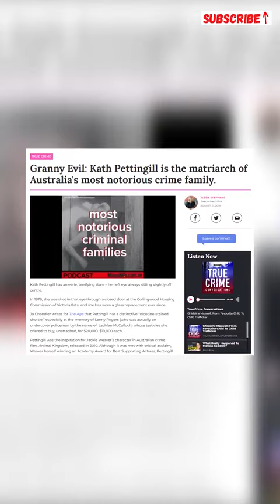Uncovering Australia's Most Infamous Crime Family What You Didn't Know